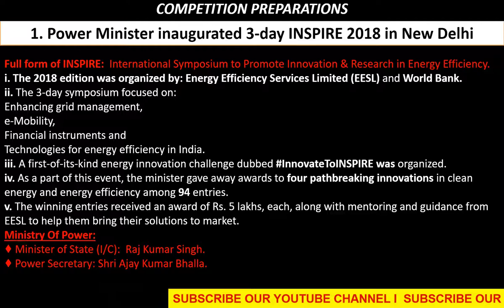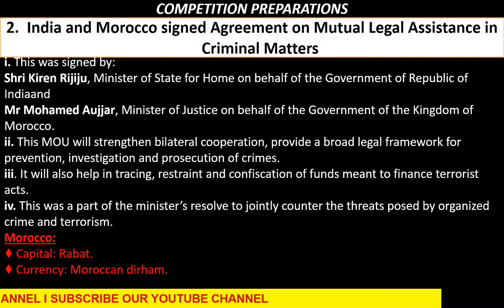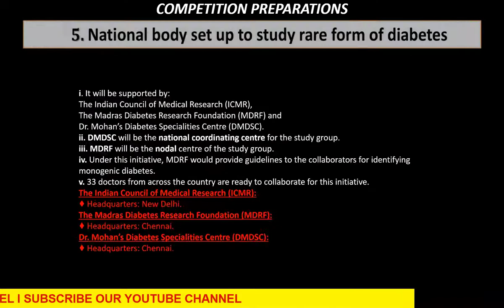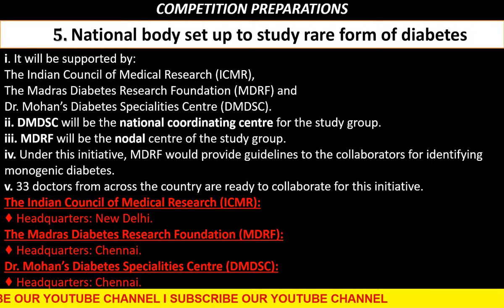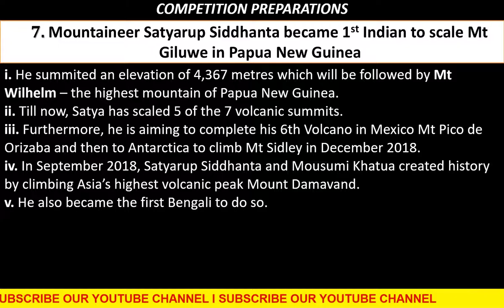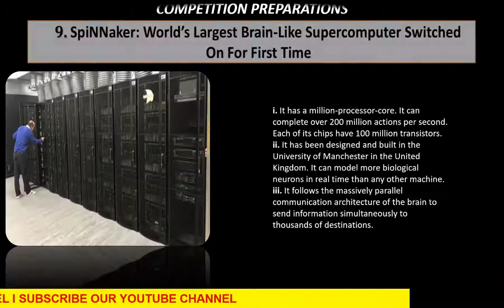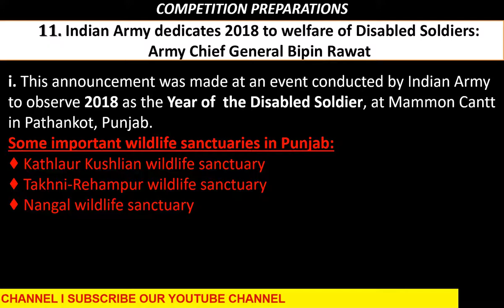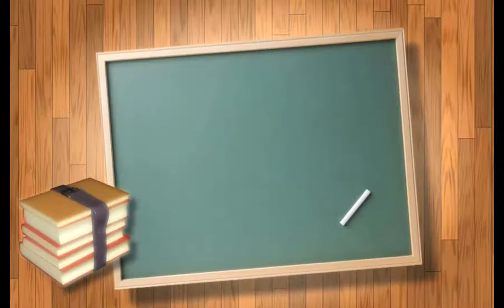✍️13th November 2018 Current Affairs| UPSC, SSC, RBI, SBI, IBPS, Railway, Police📚✍️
|| SSC CGL, SSC CHSL, RAILWAYS, UPSC, UPPCS, CAPF SI/ASI, UPSSSC etc
MOST IMPORTANT MCQ ON INDIAN POLITY
🥇【All Indian Polity Question’s Covered in this Series. 】🥇
Exam-Utility: UPSC IAS IPS Civil service exam, Prelims, CSAT, Mains, Staff selection SSC-CGL, SSC-CHSL, IBPS, SBI, RBI and other banking exams; LIC, EPFO, FCI & other PSU exams; CDS, CAPF and other defense services exams; GPSC, MPPCS, RPSC & other State PCS services exams with Indian Economy, Budget, Banking, Public Finance in its syllabus- with descriptive questions and answer writing.